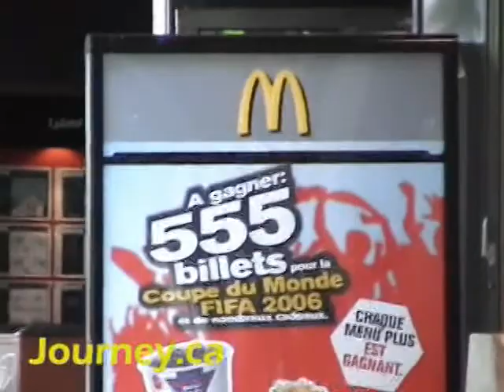Geneva - McDonald's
McDonald's, La Gare de Cornavin, Trams, H&M...